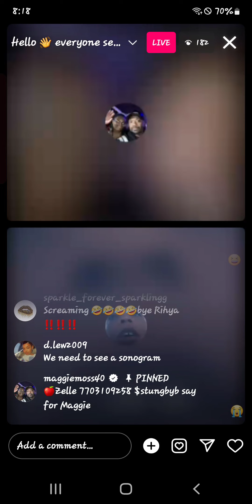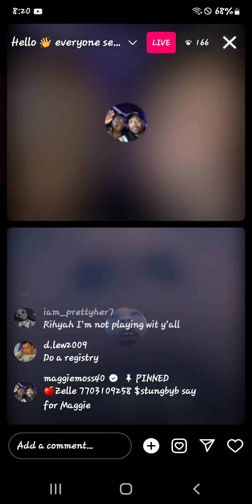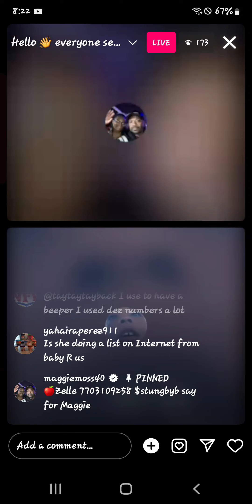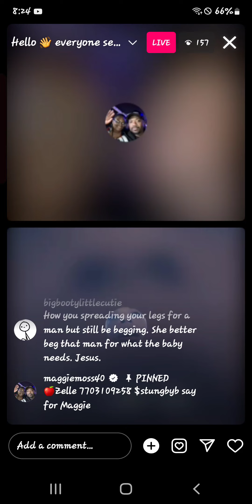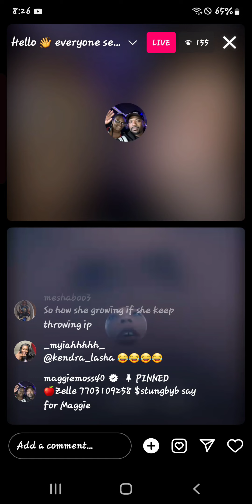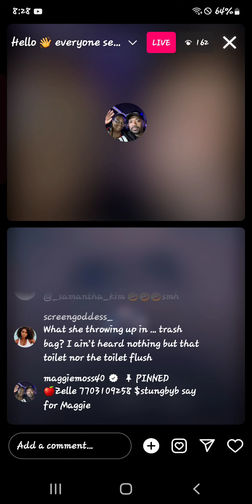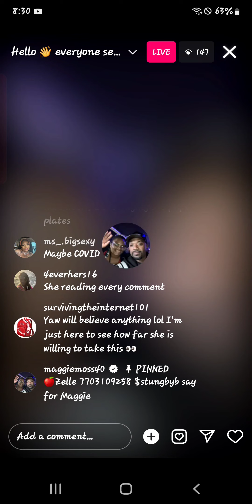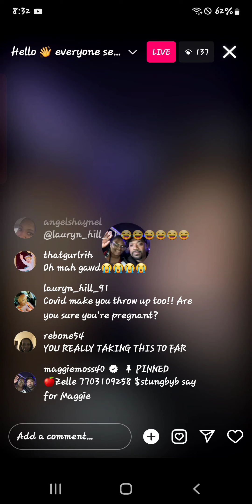here devil eye maggie faking she throwing up 🤢🤮 bt known damn she lying 😂😂